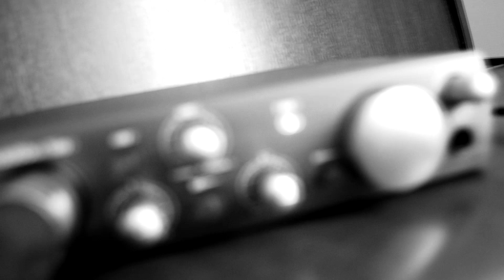Moonlight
Pierwszy kawałek mojego autorstwa nagrany dzięki wsparciu całej ekipy Warszawskiego Koksa.
Napiszcie w komentarzach czy się podobało ;)